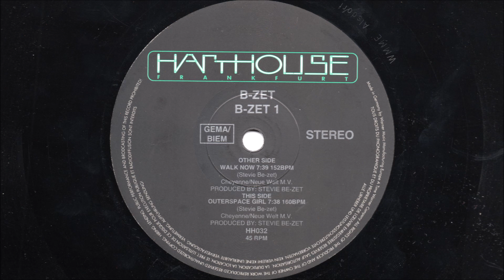B-Zet - Walk now (1993)